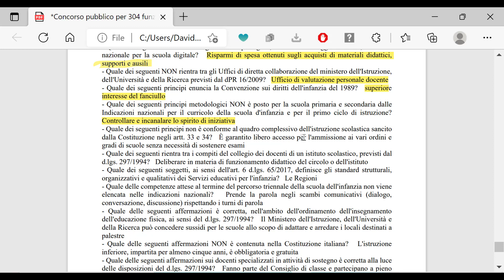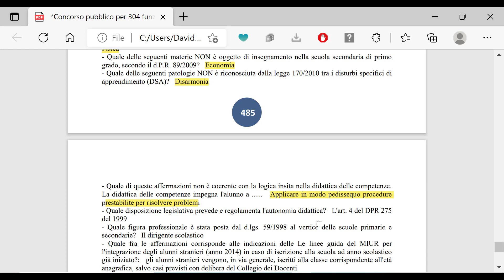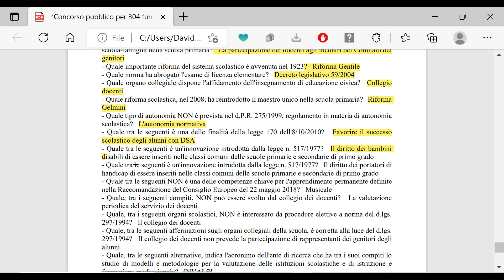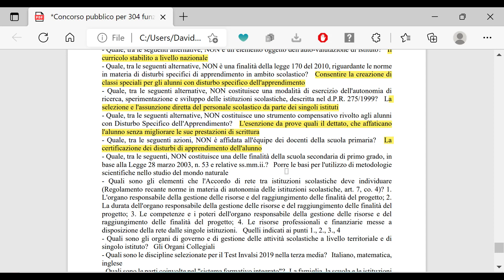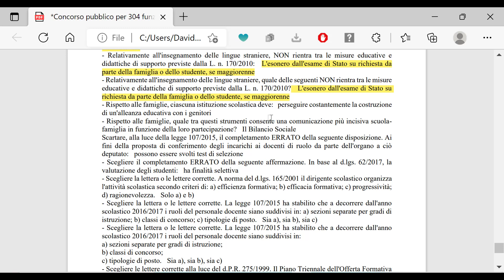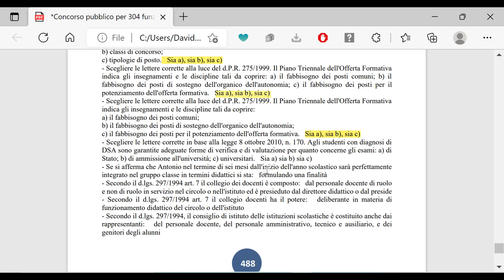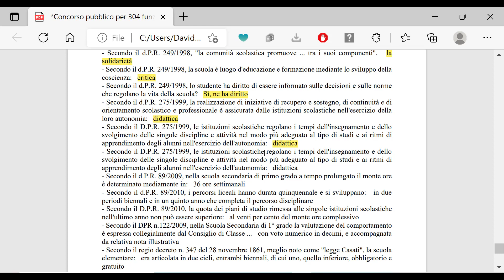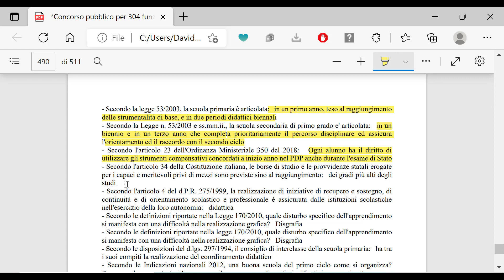Organizzazione scolastica e MIUR parte 11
In questi video vedremo le domande di organizzazione scolastica e MIUR per i concorsi della P.A.